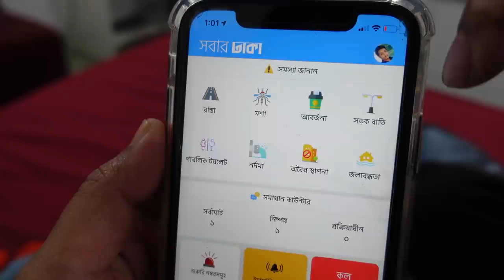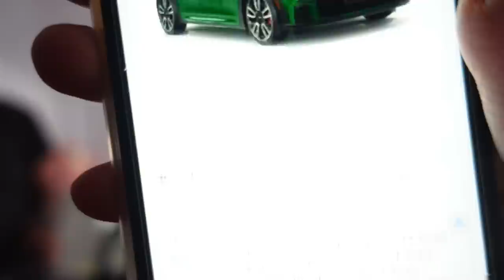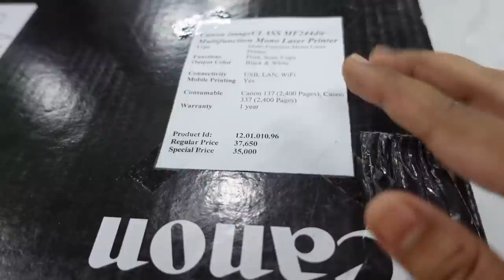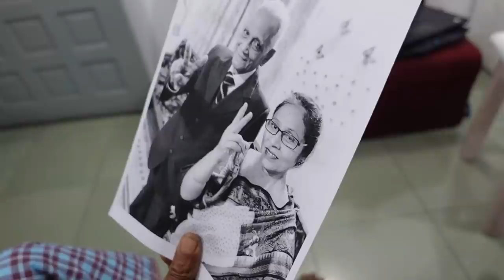Our New Printer 😍 For Home | SADIA RIND | Vlog 469